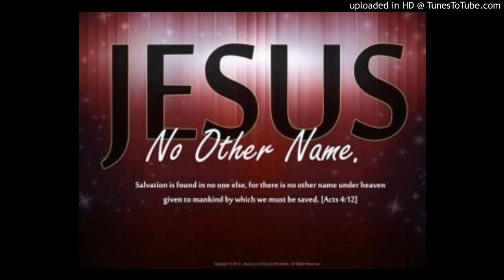No Other Name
A message presented at New Market Christian Church on October 14, 2018, by Dr. Gary Snowden